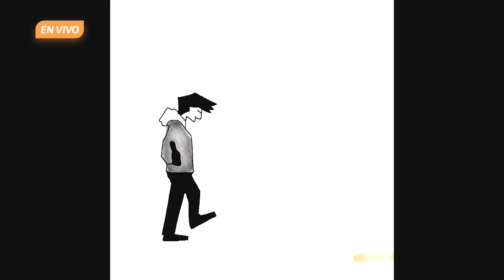Entrevista a Iván González Vázquez de Los románticos pendejos. De eso se trata. Ep. 07 de junio.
En La entrevista, Roberto Iván González Vázquez, autor y creador digital, charla sobre Los románticos pendejos, proyecto web de animación que crítica el amor, y otros temas, desde una perspectiva literaria con humor negro; y de la publicación de su más reciente libro: Los románticos pendejos. La misma piedra. Además, habla de la transmisión de los cartones que realizó en conjunto con el Colectivo Moneros de Reserva, a través de TV BUAP, canal 18.1.